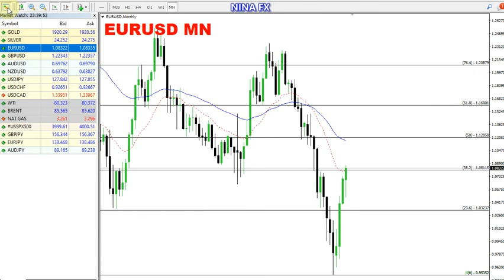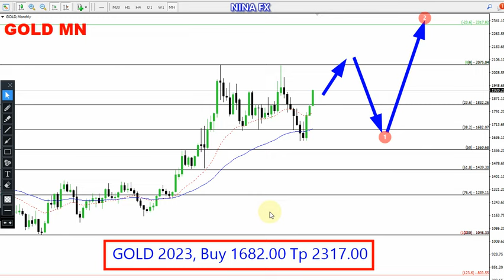Gold Yearly Technical Analysis for January-December 2023, by Nina Fx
Yearly gold pair, its condition is rising with targets at the levels of 2075.00 and 2317.00 with the main support around 1682.00